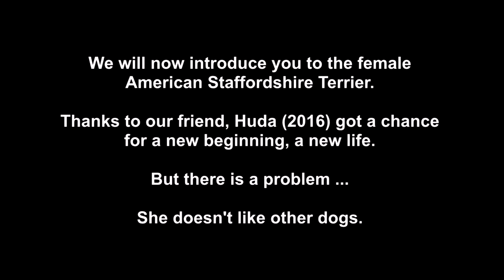4 Sarplaninac And 2 American Staffordshire Terrier Dogs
4 Sarplaninac And 2 American Staffordshire Terrier Dogs

Four Sarplaninac Dogs (Meda, Atila, Raf, Ris) and Two American Staffordshire Terrier (ЦАР-2019, Huda-2016).

The American Staffordshire Terrier, also known as the AmStaff or American Staffy is a medium-sized, short-coated American dog breed.
The height of an American Staffordshire Terrier is 17–19 in (43–48 cm) tall and weighs between 40–70 lb (18–32 kg).

The American Kennel Club (AKC) describes the breed as "confident, smart and good-natured." American Staffordshire Terriers are similar to American Pit Bull Terriers, though the American Pit Bull Terrier is not recognized by the American Kennel Club.

The breed was accepted by the AKC in 1936. It should not be confused with the Staffordshire Bull Terrier of the United Kingdom.

Some varieties of bull and terrier from the British Isles began to find their way into America as early as 1850. Some dogs became very famous for their dog fighting skills.

Already developed as an American dog, such dogs became a new breed, which was recognized by the United Kennel Club (UKC) in February 1898 as the American Pit Bull Terrier.

On June 10, 1936, about 50 UKC registered Pit Bull Terrier dogs were accepted for registration in the American Kennel Club (AKC) Stud Book with a new breed name and a new purpose, belonging to the AKC terrier group.

Sarplaninac Dog Kennel by Nebojsa FCI (16/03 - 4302).
Location: Serbia, 35248 Tresnjevica.
Breeder: Nebojsa Stefanovic

Percussion And Claps - Tornado
Sport Hard Rock - Stylish
Sport Workout Rock - Fitness Day

Tornado.